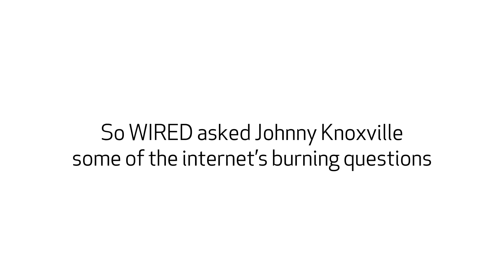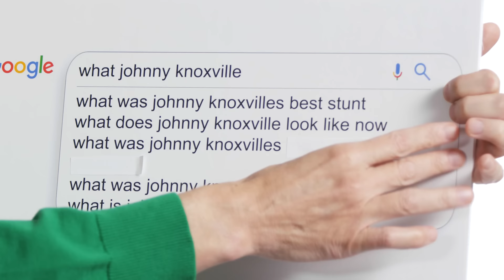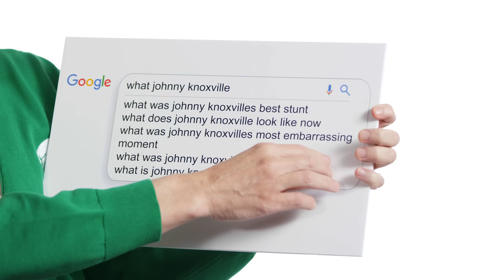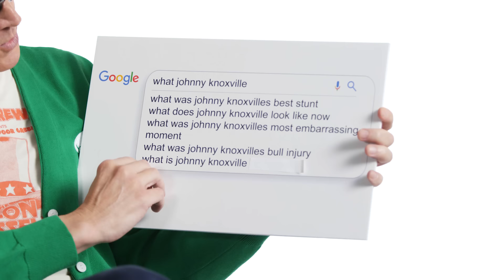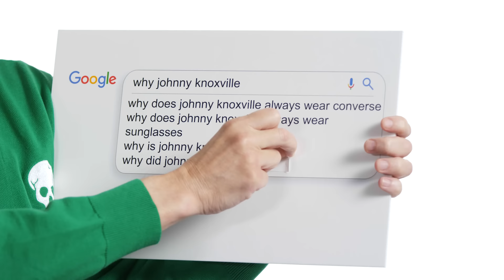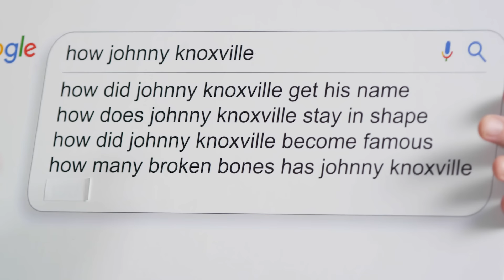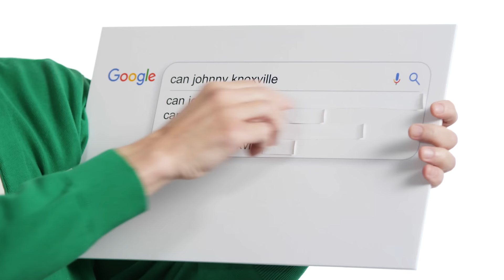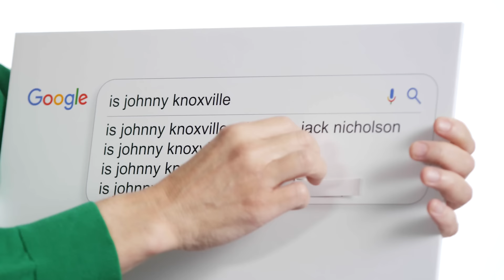Johnny Knoxville Answers the Web's Most Searched Questions | WIRED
"Jackass Forever" star Johnny Knoxville takes the WIRED Autocomplete Interview and answers the internet's most searched questions about himself. Does Johnny Knoxville still skate? Did Johnny ever go to jail? What was his best stunt? Why does he always wear Converse? How did Johnny get his name? Johnny answers all these questions and much, much more!